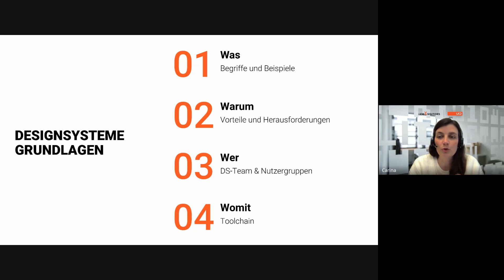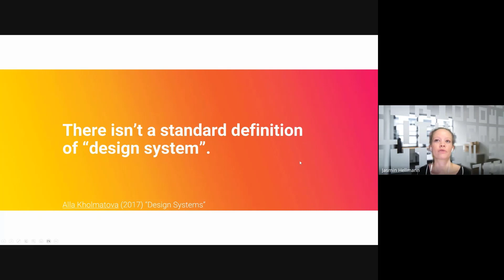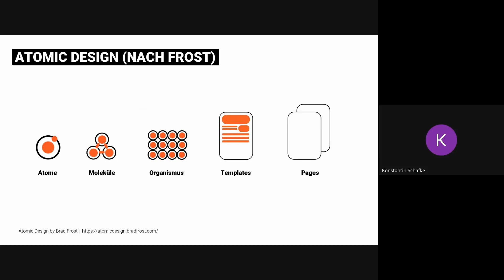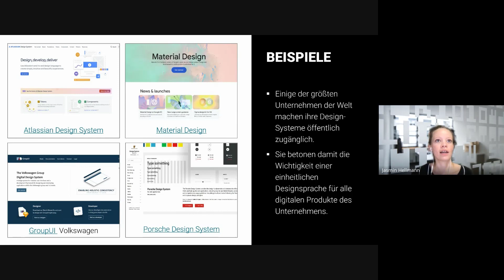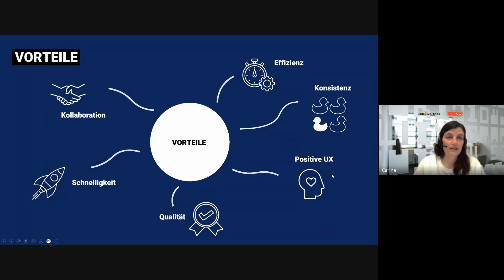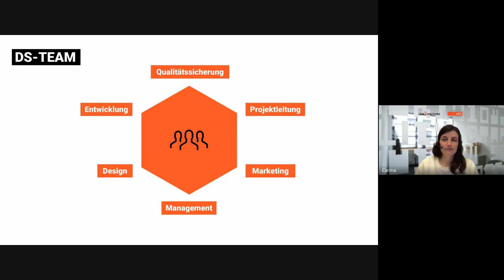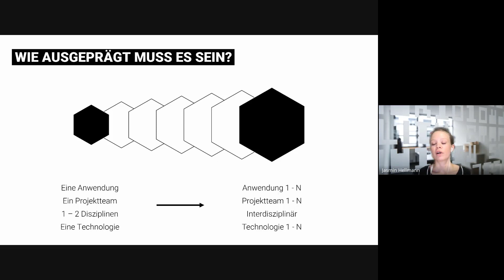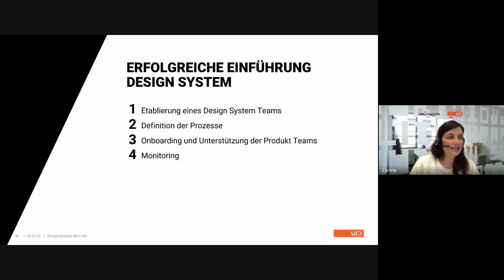Was sind Designsysteme? Eine Einführung in die Grundlagen - Agile Get Together Expertengespräch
Was sind Designsysteme, welche Vor- und Nachteile bieten sie, welcher Aufwand steckt dahinter und wie fange ich als Firma/Team am besten an?
Die Antworten auf diese Fragen gibt es im Agile Get Together Talk mit Carina Völpel und Jasmin Hellmann von der UID GmbH.

Über die Vortragenden:
Senior User Experience Consultant Carina Völpel arbeitet seit über 10 Jahren in den Bereichen Analyse, Konzeption und Evaluation von User Interfaces mit dem Fokus Industry & Enterprise. Als Beraterin bei den Changitors begleitet sie Kunden bei Transformationsprozessen. Außerdem moderiert und konzeptioniert sie Trainings (u. a. Design Thinking, Lego Serious Play) und ist in der Strategieberatung unterwegs.

Senior User Experience Designerin Jasmin Hellmann hat über 6 Jahre Erfahrung in der nutzerzentrierten Gestaltung von User Interfaces, von Konzeption über Visual Design bis zur Entwicklungsbegleitung, in interdisziplinären agilen Teams. Seit 2020 ist sie zudem Lehrbeauftragte an der HfG Schwäbisch Gmünd.